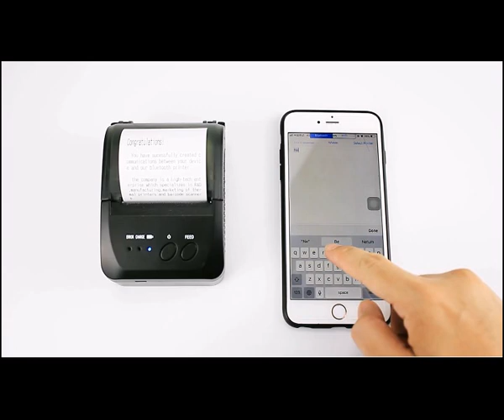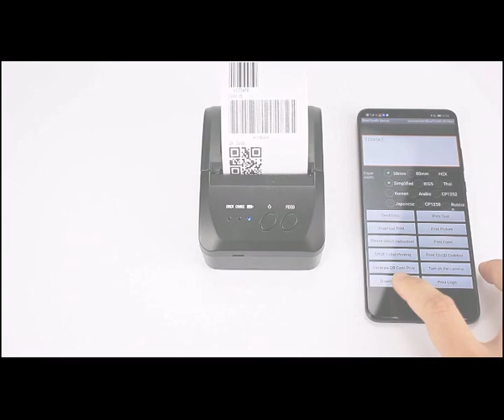Asin B07RHTRMR1 , Model- NT-1809DD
58mm bluetooth thermal receipt printer .